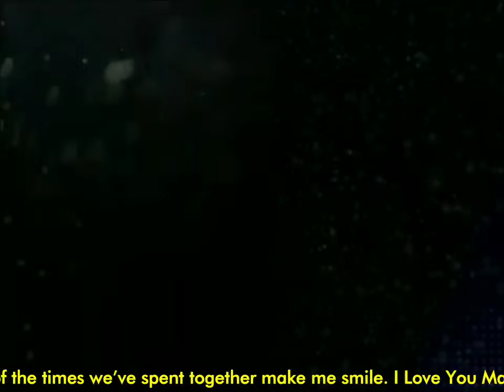AAJ MAYER 1 YEAR DEATH ANNIVERSARY || APURBA MAJUMDER || APARNA JANA || RIYA MAJUMDER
Miss You MAA , I Love You Maa